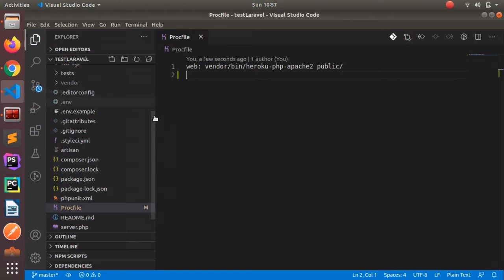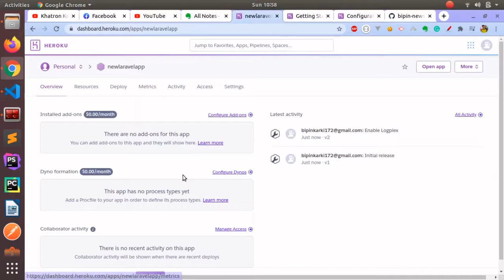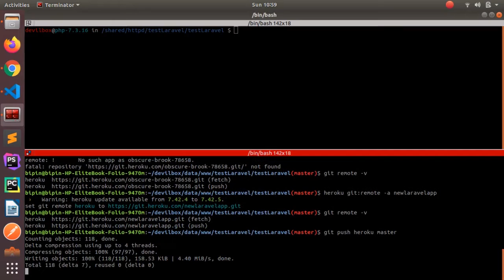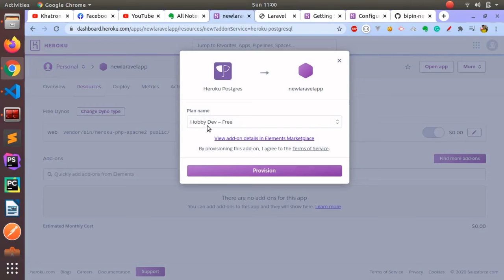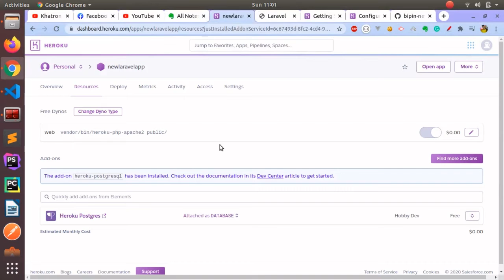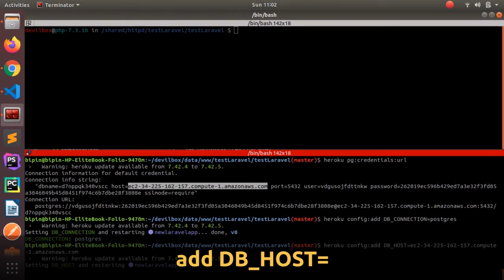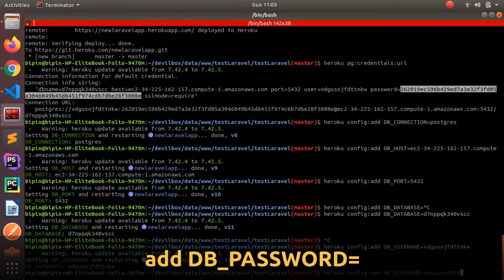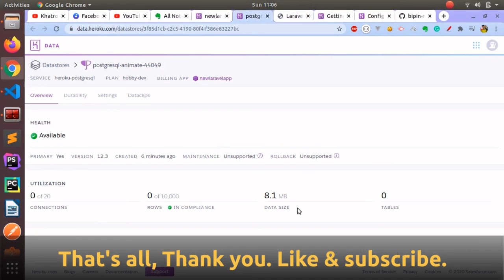Easy Deploy laravel on heroku (Host laravel app in heroku)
Easy way to host a laravel app for API or app testing purposes. Heroku provides an easy deploy process to test apps and also you can host premium on Heroku clouds.
Due to some issue video have no sound sorry for that.